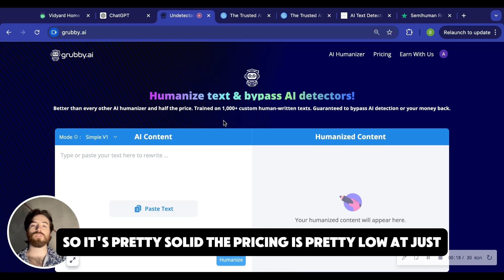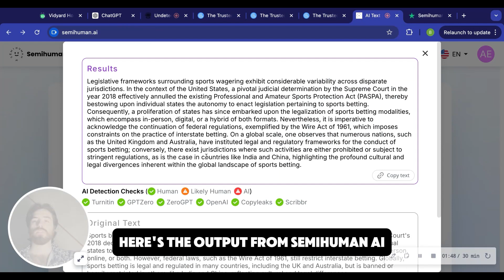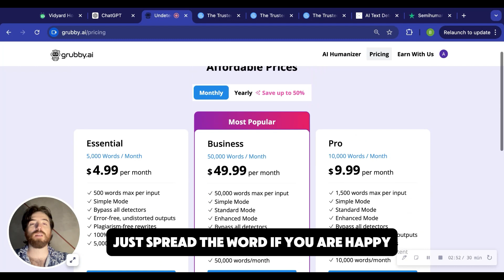Semihuman AI Review: Is Semihuman.ai legit? + FREE AI Humanizer tool!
Semihuman.AI Review 2024 - Is Semihuman.AI worth it?

Hey guys, Brad here with Grubby.ai, the best and cheapest tool to humanize ChatGPT text for students, professionals and everyone who writes!

Semihuman AI is a very famous tool for writing and creating AI text, but you’ll see that the price is higher, the model’s performance is not that great and the online reviews are questionable.

If you’re looking for an affordable solution to make your AI generated text sound more human, check out Grubby.AI today.